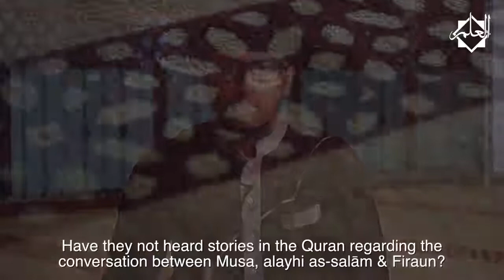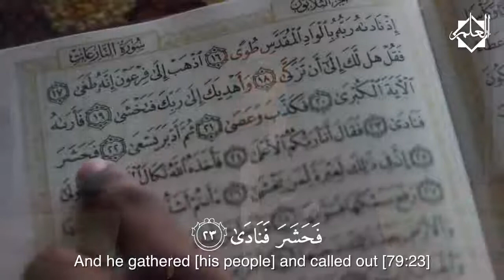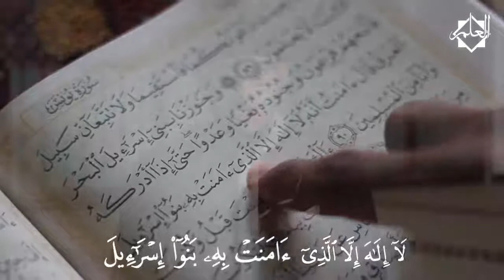Pride & Arrogance | Muhammad Shaahibulmadhi ᴴᴰ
May Allah guide us and may He makes us strong to stay on this right path..
May He forgive us all and place us in His mercy till eternity..

Ameenn